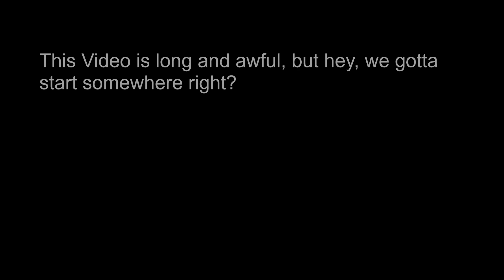Hardcore Minecraft But It's My First Video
This entire thing is literally awful and boring, don't watch it lol.